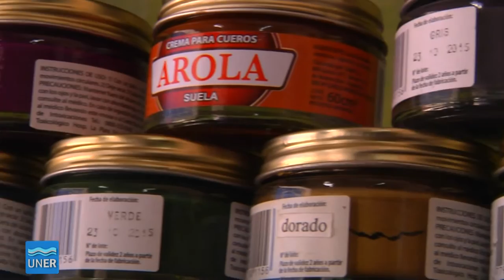Saber HACER - Zapatero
Carlos Salvini tiene un trabajo que trata de resistir las huellas del tiempo. Dueño de Zapatería "Carina" en Concepción del Uruguay, confiesa que quedan cada vez menos zapateros y no hay aprendices interesados en continuar este noble oficio.